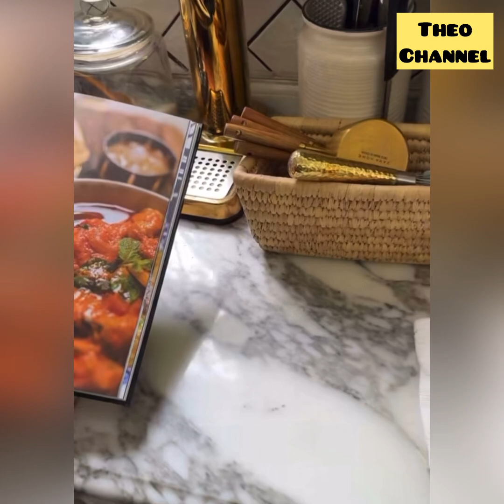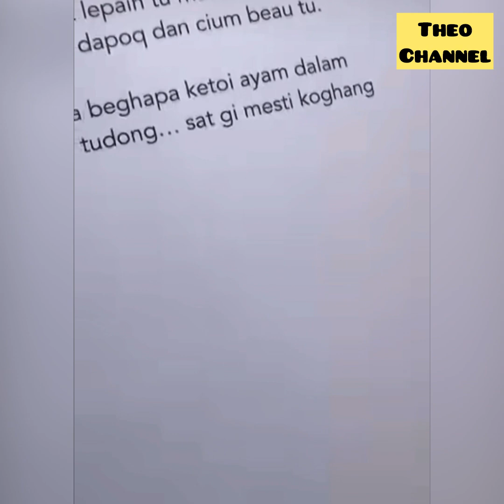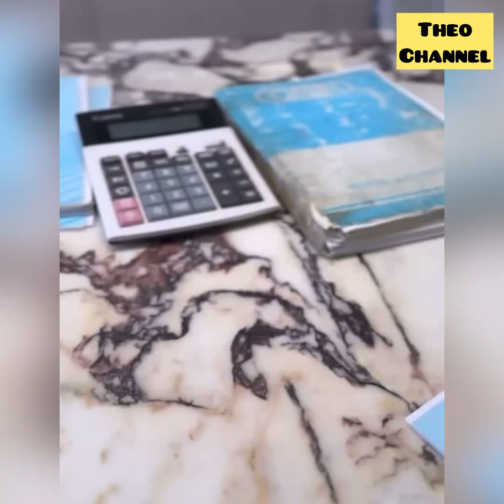Dato’Rizalman,Ari tak bagI tok RI beli makanan lagI makanan Rumah pun banyak 😆